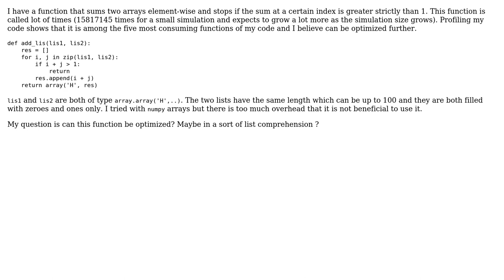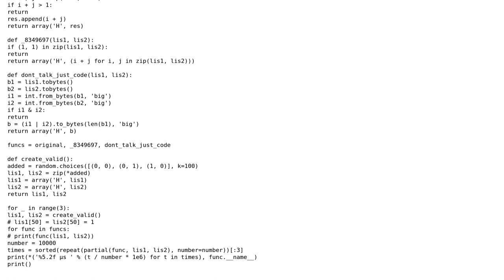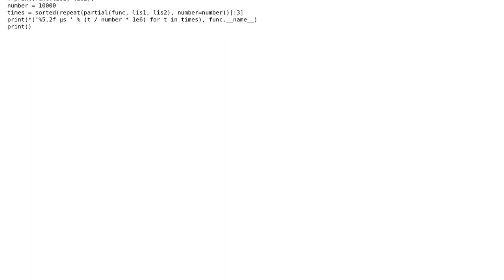Code Review: addition of two list elementwise with abortion if condition satisfied python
With thanks & praise to God, and with thanks to the many people who have made this project possible! | Content (except music & images) licensed under CC BY-SA | Music | Images & others | With thanks to user sos user no comment user 8349697 and the Stack Exchange Network Trademarks are property of their respective owners. You are responsible for your own actions.